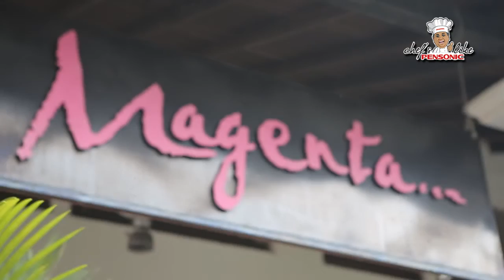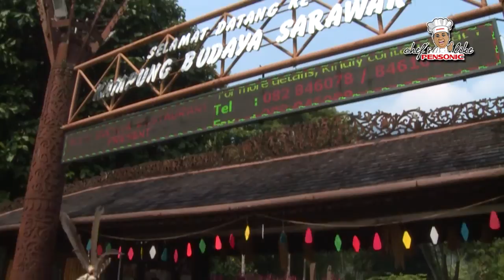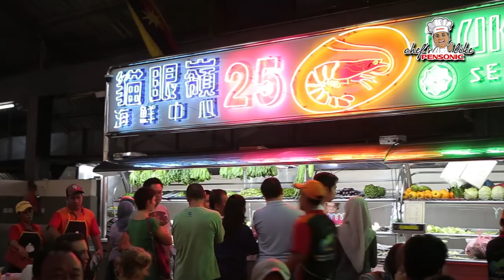chef's like Raya Merdeka cuti - cuti sarawak